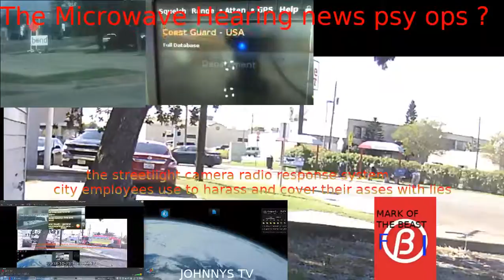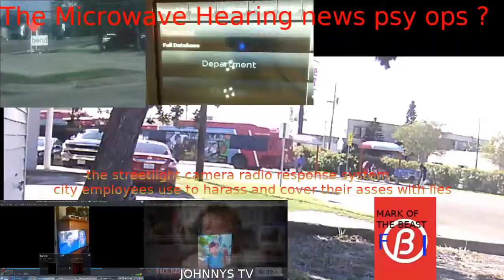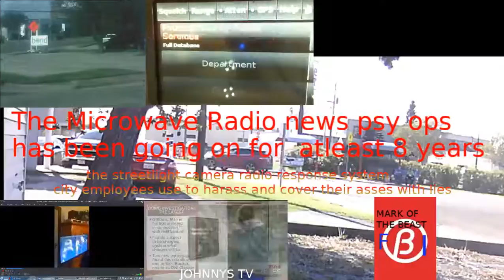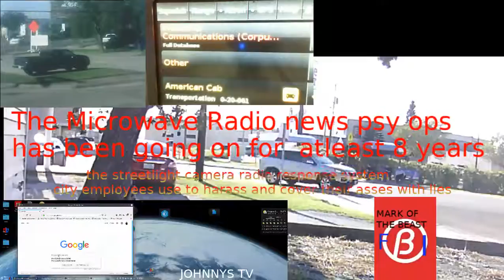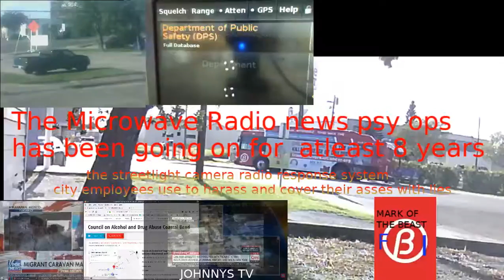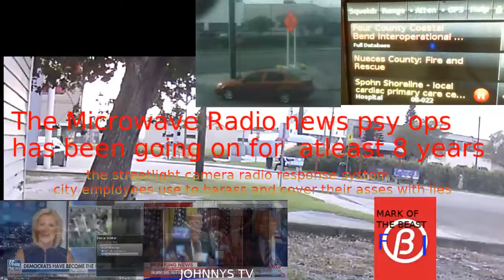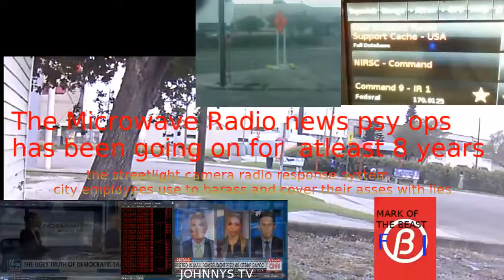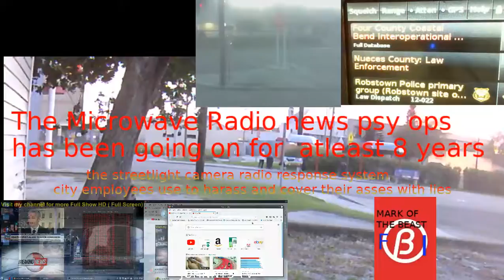CC Regional Transit Authority | - Corpus Christi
RTA Bus Tracker live